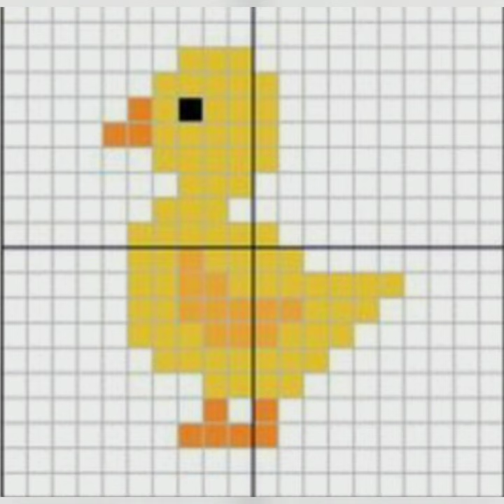kids sweater graph design//easy & beautiful//Aanya handmade sweater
hi friends,
aaj me asp ke liye ye kuch graph design ka video leke aayi hu. aap kisi bhi kids sweater , jacket , cap ,half sweater , frock,  etc. ye aap kisi bhi project me daal skte ho ye aap ki choice h